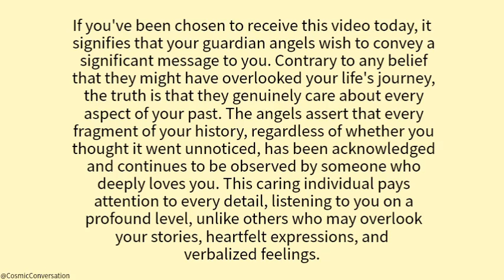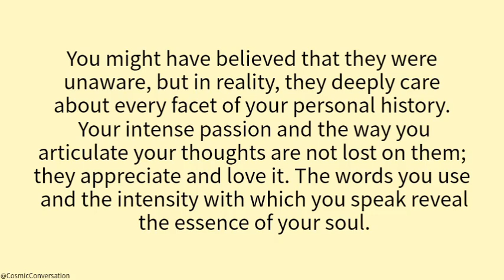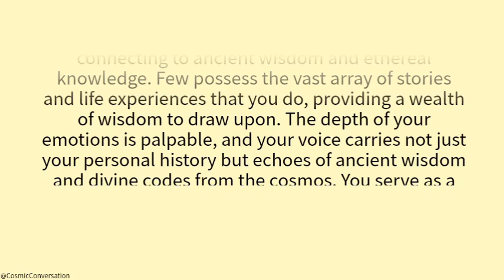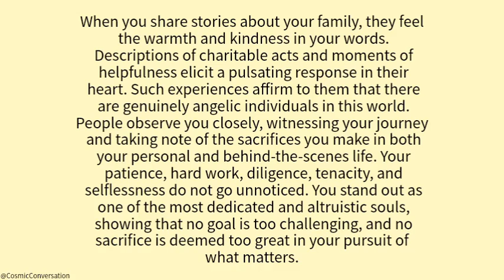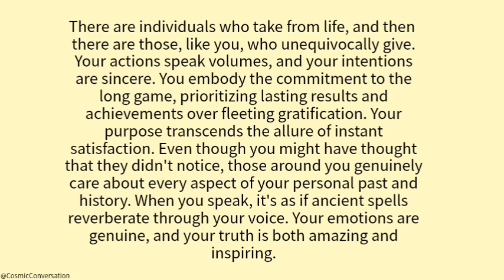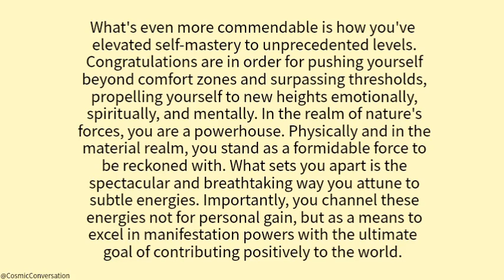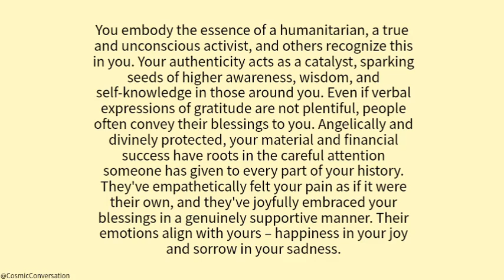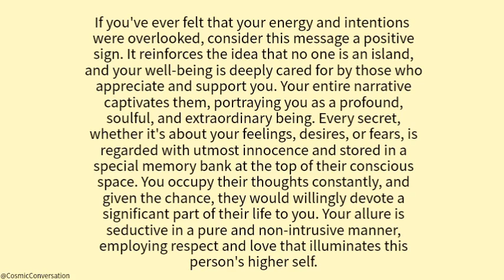💌Your person is feeling like it's their resentment which is blocking ... [Twin Flame Reading Today]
💌Your person is feeling like it's their resentment which is blocking👏channeled messages from your person